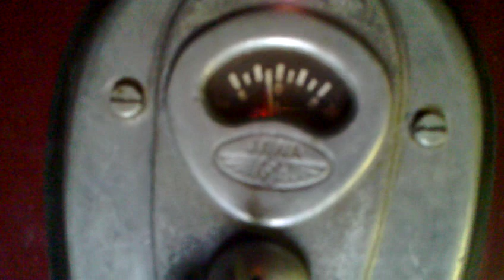tranzistorové bezkontaktní zapalování s optozávorou jawa 250